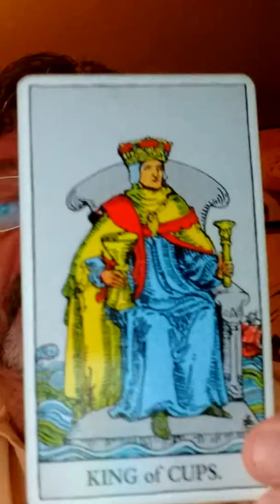Wednesday, March 13, 2019 - Emotions. Reaction?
2 Tarot cards drawn - Mercury still in retrograde - caution emotions.